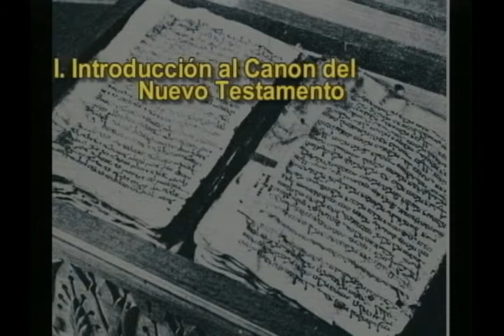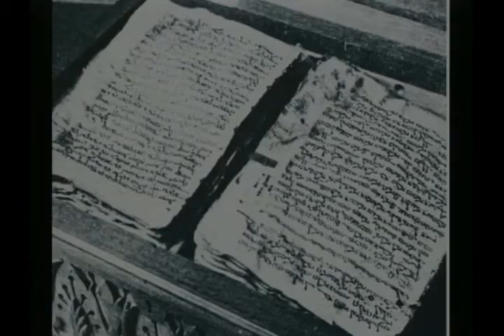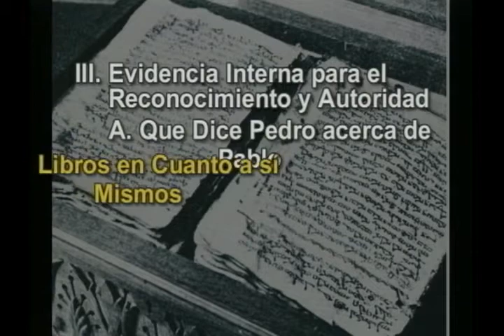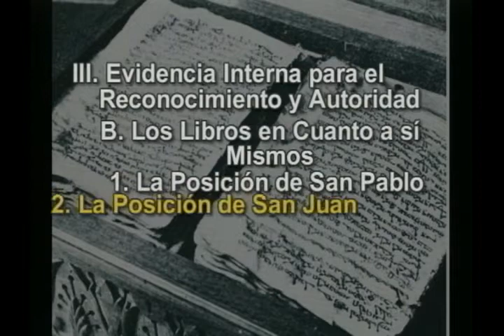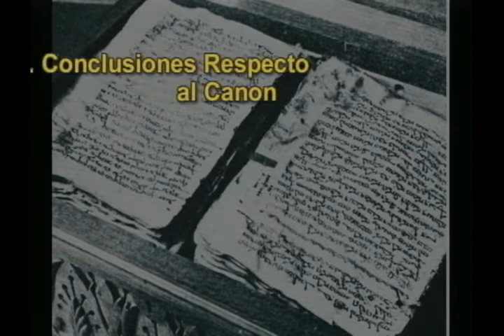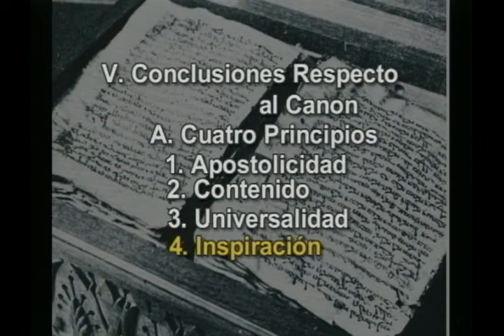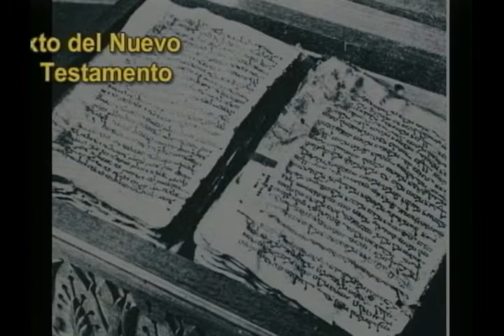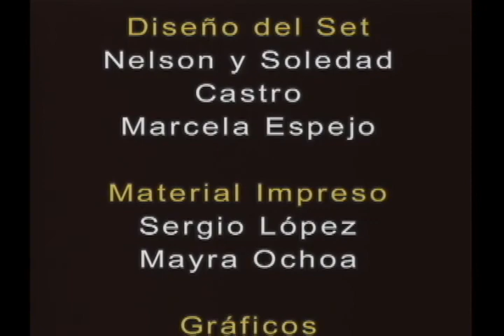Sinopsis del Nuevo Testamento Parte 1 - Dr. Alberto Platt - 02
El curso ofrece una vista panorámica desde Mateo a Romanos. Se examina el propósito de cada libro, el autor, cuando y a quienes se escribió. Se identifica cuál es el mensaje de cada libro y cómo se relaciona con los demás. Profesor Dr. Alberto Platt